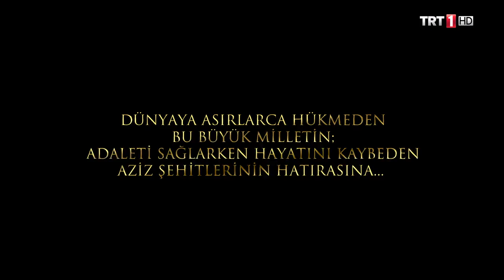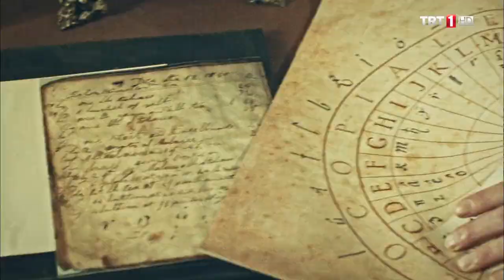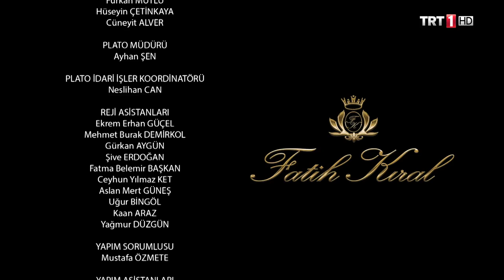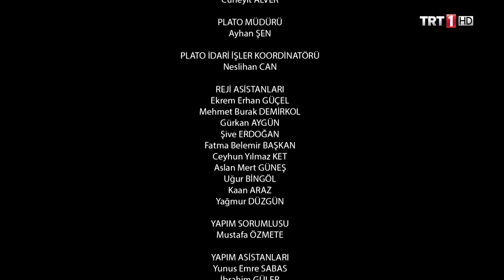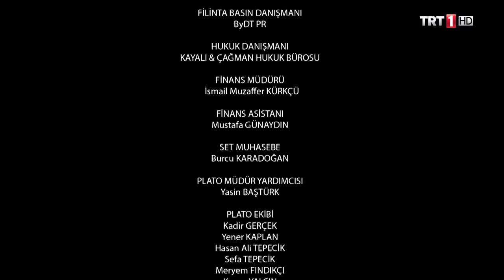Filinta 27.Bölüm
Geçtiğimiz sezonun sonunda yaşanan büyük patlamanın ardından yeni dünyasıyla kapılarını aralayacak Filinta ‘Bin Yılın Şafağının yeni sezon ilk bölümünde olacaklar:Karakol patlamasında parmağı olan kişinin Üsküp’lü (Alican Bayhan) olduğu ortaya çıkmıştır ve bu patlamada büyük kayıplar yaşanmıştır. Tüm bu olanlar can yaksa da, Osmanlı Devleti’nin güvenliği için çalışmak ve durmamak gerekmektedir. Kadı Gıyaseddin (Mehmet Özgür), Filinta Mustafa (Onur Tuna), Bıçak Ali (Cem Uçan) ve Foto Abdullah (Kamil Güler) Padişah (Bülent Alkış) tarafından devletin Gizli Teşkilat birimine dahil olurlar. Bu birimin başında Osmanlı’nın önemli kilometre taşlarından biri Davut Paşa (Mustafa Avkıran) vardır. Artık birlikte yepyeni bir yola girerler ve külliyede çalışmaya başlarlar. Amaçları, yüzyıllardır Osmanlı Topraklarını ele geçirmeye çalışan Milletler üstü güce sahip Yüceler Meclisi ve Manastırdakileri bulmak. Bu zorlu ve güçlü süreç ekibimiz için artık mutlak başarıyla tamamlanması gereken tek hedef olacaktır.Diğer tarafta Manastır dünyasında acımasız, hırslı hedefleri olan zorlu savaşçılar vardır. Kusursuz öldürme yeteneği ile Farah (Berrak Tüzünataç) Manastırda kıyasıya mücadele ederken, bu zorlu yolda acıma duygusu sıfır, psikopat fakat müthiş bir zekaya sahip olan Celal de (Rıza Kocaoğlu) onu hayranlıkla izler.Boris Zaharyas’ın (Serhat Tutumluer) hayatında yeni bir perde başlayacaktır. Acımasızlığı ve hırslarıyla tanınan ve ‘Benden habersiz İstanbul’da yaprak kımıldamaz.’ diyen Boris için durum artık eskisinden daha da sürprizli bir hal alacaktır.